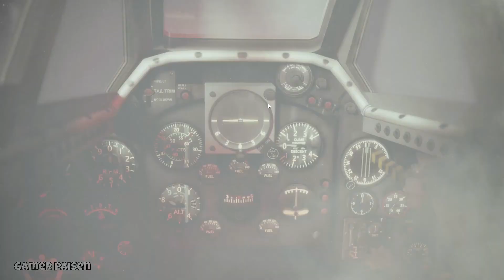THERE IS A CAFETARY IN THE MIDDLE OF THE MOON - LIFELESS MOON - No Commentary Gameplay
Lifeless Moon, the spiritual successor to the popular 2014 indie title Lifeless Planet, is a 3D platformer that puts you in the center of a mysterious Moon expedition. This new adventure, inspired by classic science fiction, plays as an Apollo-era astronaut who finds themself in the aftermath of an old 1970s experiment: an oddly familiar desert town… on the moon.

Explore Anomalies, Collect Documents, Utilize The Technology, Unearth The Mystery.

Gamer Paisen No Commentary Game Videos You can reach the gameplay videos of the newly released games on our channel.